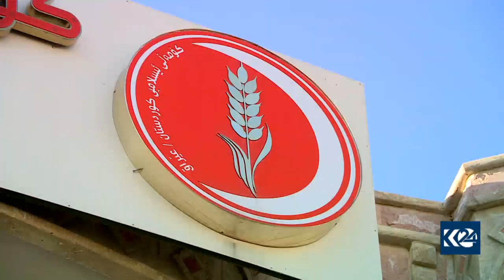ئه‌نجامی هه‌ڵبژاردن قه‌باره‌ی لایه‌نه‌كانی ده‌رخست